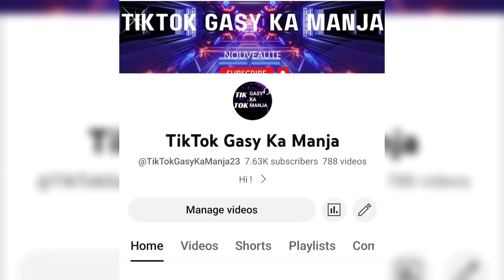TENCE MENA : TOY IZAO NY ACCIDENT NAHAZO AZY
Basta Lion Vaovao Malagasy Nouveauté gasy Song Clip 2023 Ambondrona Madagascar Antananarivo Nosy-Be tiktok gasy Ka Manja. BeautyTok koto lehilahimahitsiambo invité du jour vaovao Malagasy Wendy Cathalina vaovao an-tsary Film Malagasy Agrad Jeux des îles Andry Rajoelina Marc Ravalomanana Fidèle Razanampiere Pro Siteny Madagascar Malagasy Antananarivo Nosy-Be Nosy Iranja Mahajanga Antsohihy Diego Suarez Rootsman Mpanjaka Rootsmanmpanjaka Rim-ka vadiko Mad max Champion Boy Boy Black Mozika Gasy film gasy 2023 Nouveauté Song 2023 @fanirisoaernaivo9021 @Koto lehilahimahitsiambo @mbstv643 @tvplusreplay @filmgasy @VaovaoMalagasy @TikTokGasyKaManja23 @roatelo3 @BondyMMG @vaovaosamihafa @NgmediaGasy @tvplusonline

Channel manohana ny Artistes sy Tiktoker Gasy:

TSIKA GASY MIFANOHANA

NB: Raha ohatra hitanareo copyright na tsy tianareo publiena ilay video sy hira nareo tompoko dia aza misalasala mandefa hafatra ato amy Email

Amizay afaka fafana ilay Video sy Hira alohany nareo hi claim azy amy Youtube

Misaotra Betsaka amy fiaraha miasa Tompoko